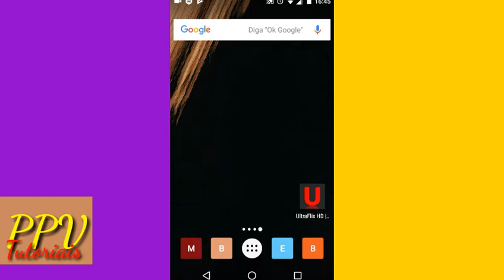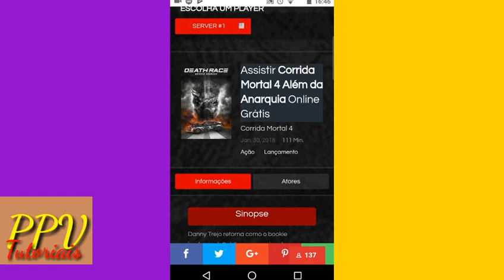FILMES 100% GRÁTIS CONFIRA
😉O MAIS COMPLETO APLICATIVO DE SÉRIES